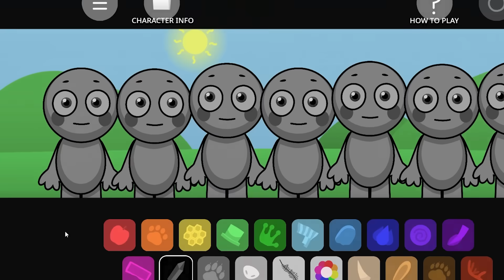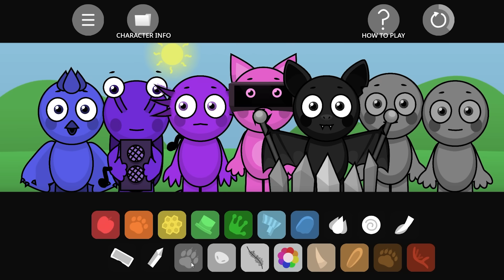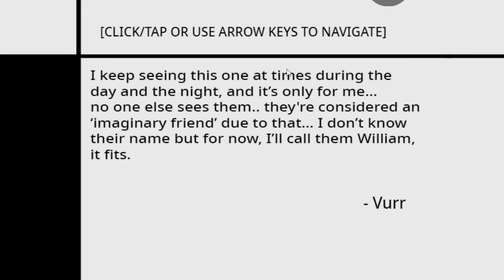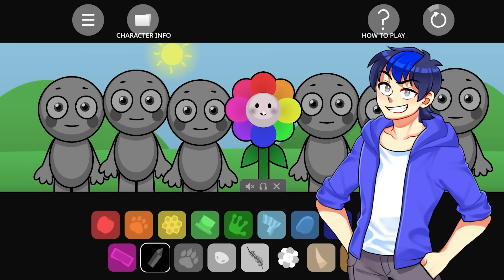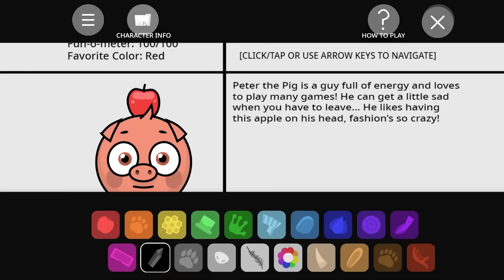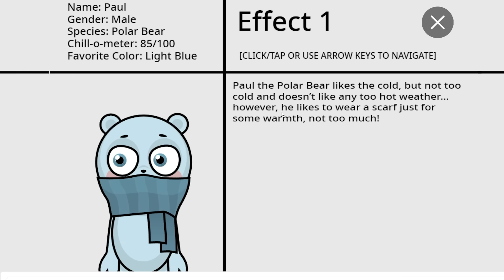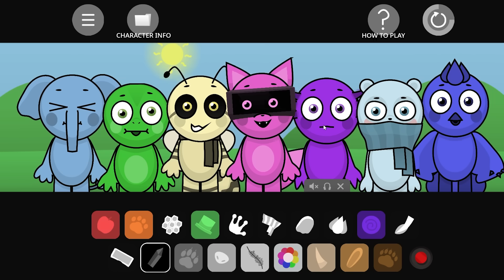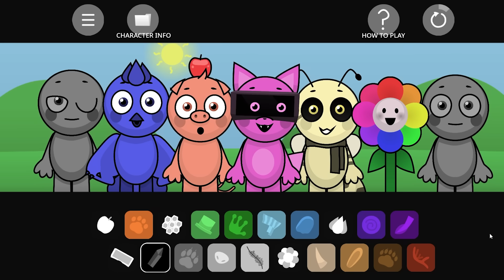The New Sprunki Is TERRIFYING!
Come Say Hi To My Demon Friend in Incredibox SPRUNKI ABGERNY!

★ Ein: Chris Escalante
★ Kim: Corinne Sudberg

NOT an official Roblox Product. Not Approved by or associated with the Roblox Corporation.